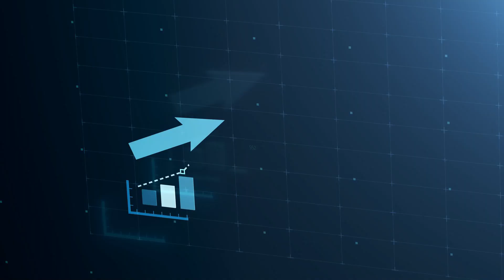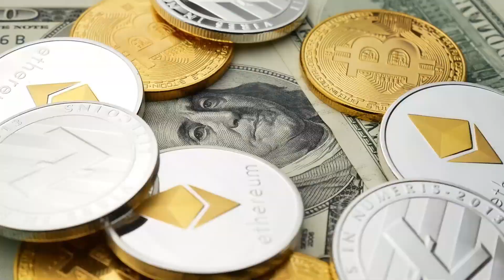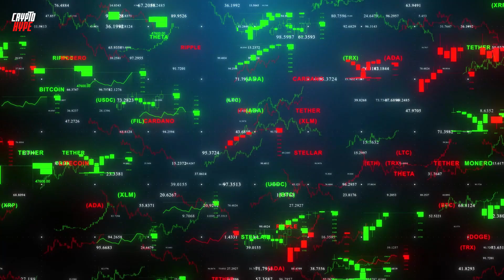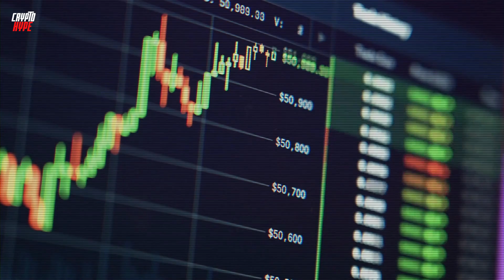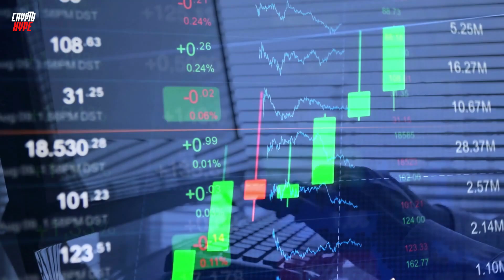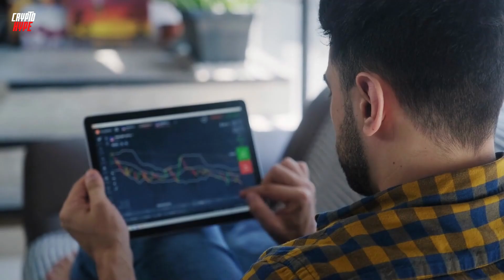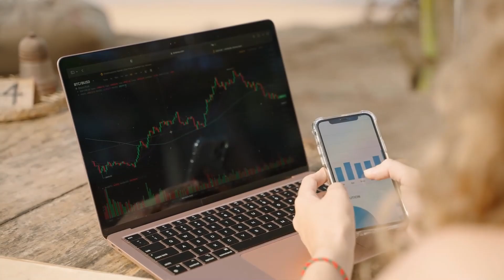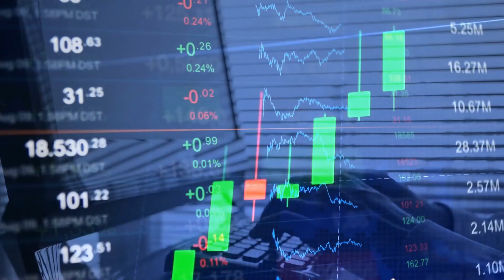SOMETHING REALLY CRAZY IS ABOUT TO HAPPEN TO SHIBA INU!! - SHIBA INU NEWS TODAY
TRADING TOOLS:
🏆 Join ByBit (#1 Trading Platform) through this link for the reward. ⬇️